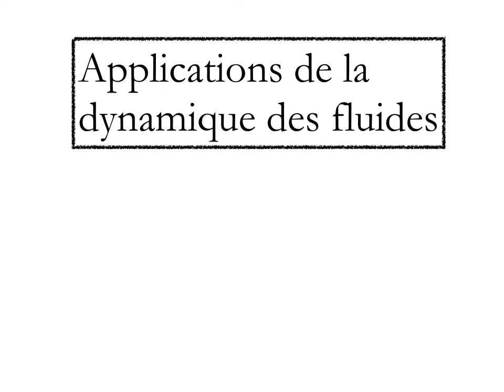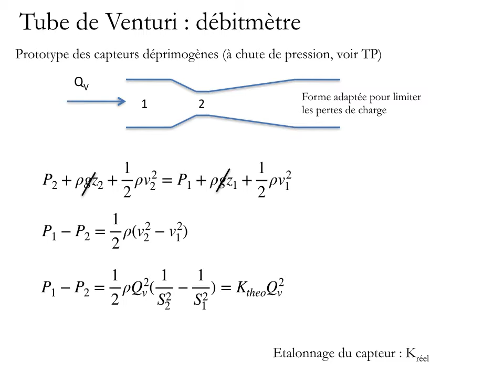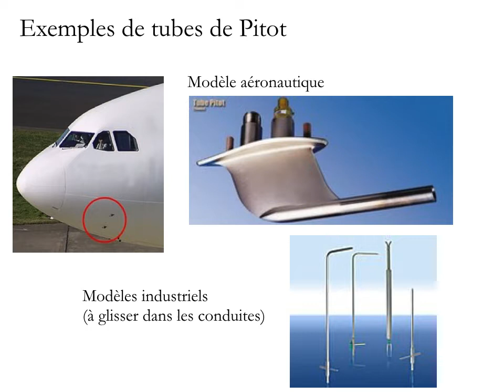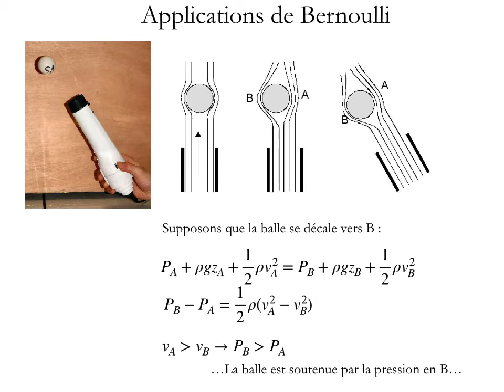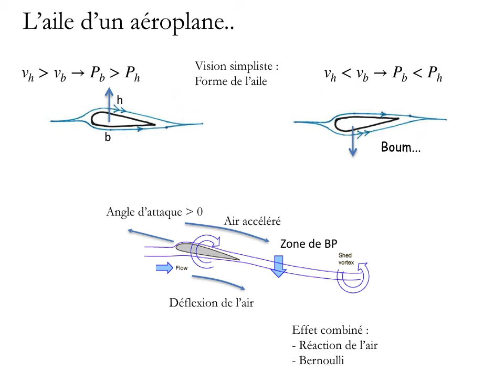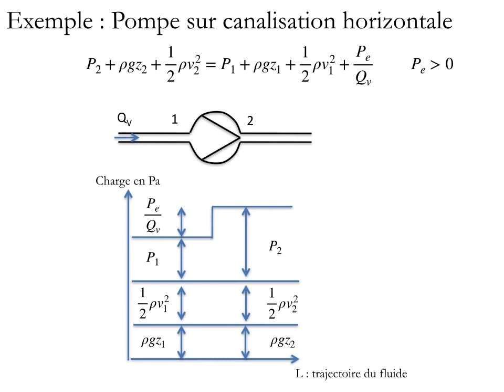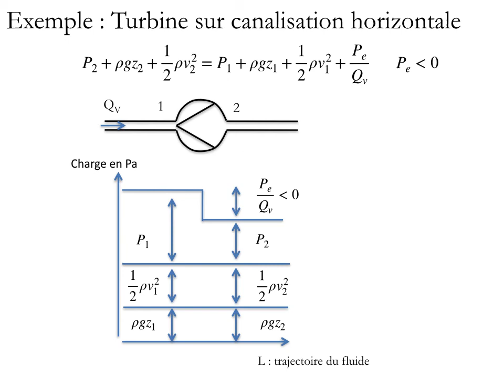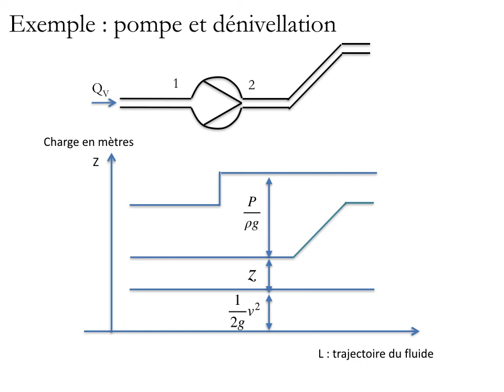Cours Mécanique des fluides Chapitre 4 Applications